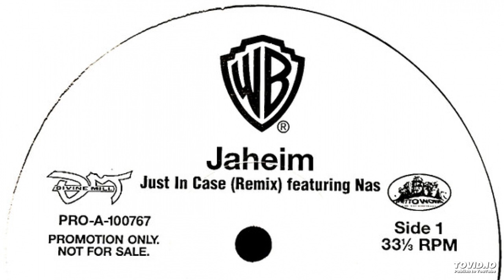Just In Case (Remix) (Official Instrumental)